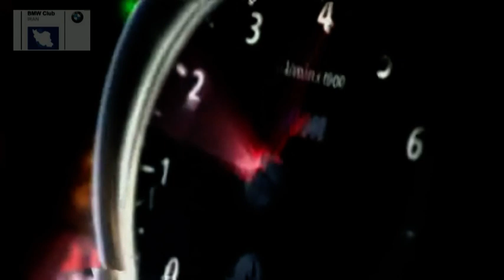BMW X6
The BMW X6 - the first. Sports Activity Coupe with Dynamic Performance Control.